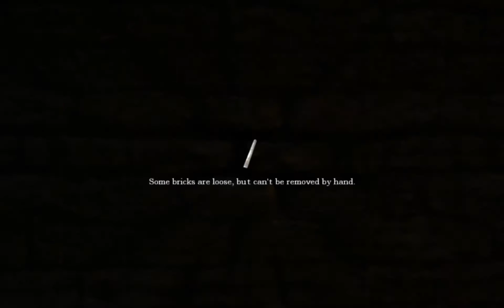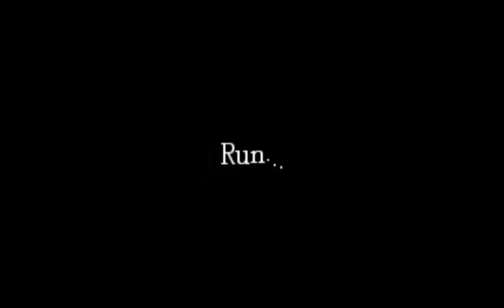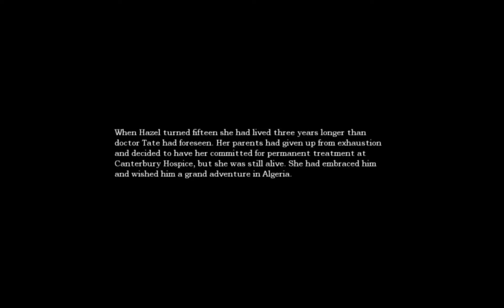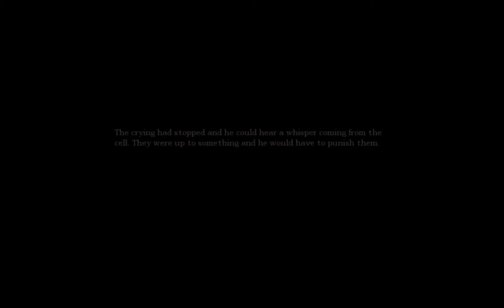Amnesia - Part #35 - Elaina and Delta Thrace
In which Hazel has a birthday.